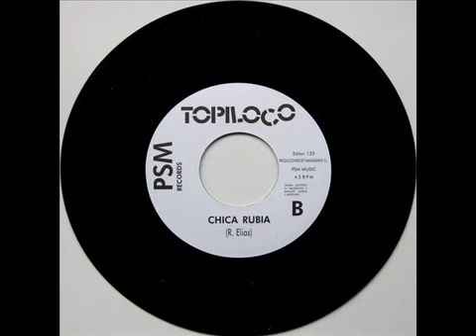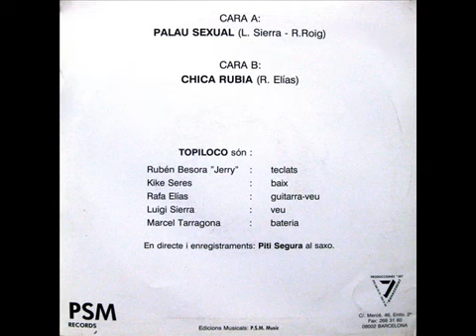LUIGI SIERRA SHOWS TOPILOCO 11 de abril de 2020